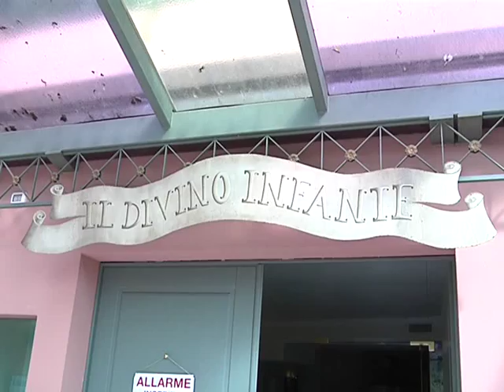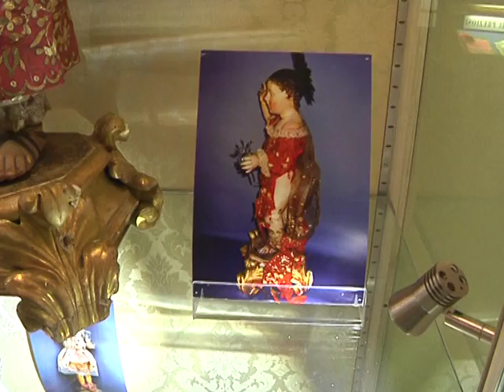Il Divino Infante a Gardone Riviera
A Gardone Riviera si trova l'unico museo al mondo dedicato al Divino Infante. Le telecamere di InFormato Garda, produzione di Brescia.Tv, sono andate a visitarlo. Servizio di Paola Buizza